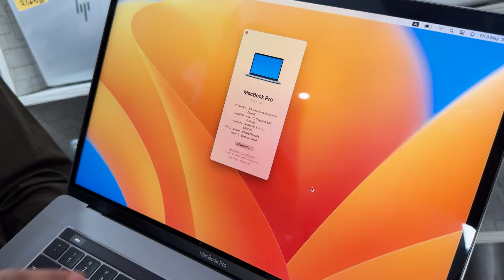Laptop Wholesale Market in Pakistan | Cheapest Laptops | Imported Laptop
daroghawala laptop market lahore
Laptop Market
chor bazar
laptop
cheap laptops
wholesale laptops
laptop accessories
Laptop Wholesale rates in Lahore
sasta laptop
laptop prices
Chor Bazar lahore
Cheap Clothes Laptops Camera
laptop container
Container Market
Hp Laptop
Sony laptops
Panasonic laptop
dell laptop
business ideas in pakistan
business ideas
business